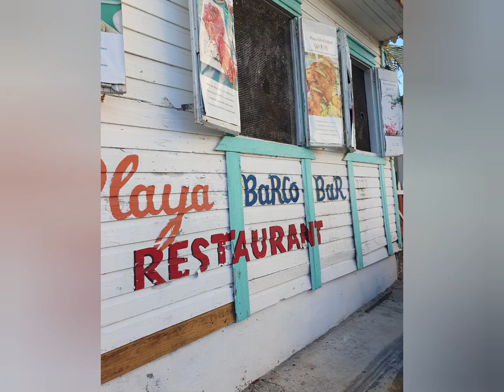Dominikánská republika - lodní výlet na ostrov Saona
Ostrov Saona je ukázkou exotické dovolené.Bílé pláže, tyrkysové moře s pozvolným vstupem do moře a kam jen dohlédnete, všude palmy.
Kde ho najdete? Nachází se v blízkosti letoviska Punta Cana, přičemž se vyplouvá se z přístavu v Bayahibe a to buď rychlolodí nebo katamaránem.My vyzkoušeli obě možnosti. Nabídku zájezdů do Dominikánské republiky najdete i s cenami na